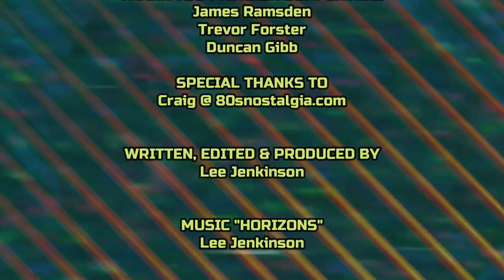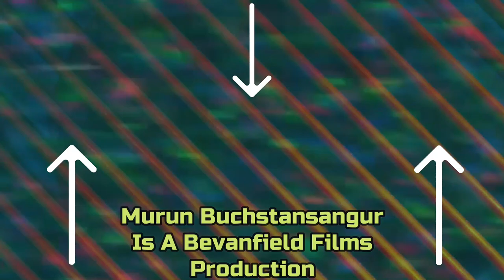Murun Buchstansangur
Hello and welcome to The Foot Of Our Stairs.

This cartoon was first broadcast in 1982 in channel 4 and is from the Bevanfield Films studio.  With producer Mary Swindale at the helm – a very lovely woman I’ve had the pleasure of talking to briefly -and Timothy Forder as the writer / director and narrator.
It was repeated well into the 90s.
Murun Buchstansangur is one of those characters that lots of people remember but they are not sure why.
He’s a sort of torso with a face I suppose – an onion like creature that lives in the crack under someone’s sink.
Murun is a very morose sort of character, you might even call him depressed.  His existence is a very bland one in that he will spend most of his day over thinking some trivial thing, or trying to find something that’s really not all that important.
In a lot of ways Murun Buchstansangur is all of us.  His challenges are seemingly trifling to the observer yet of absolute importance to him.
Murun Buchstansangur has friends, relations and neighbours in the show.  He really likes his next door neighbour but he’s not really taken with her boyfriend Nigel.
Murun’s cousin Rossiter often features on the show as well.
Most of the action takes place under the sink, but now and then the characters venture outside.  Their scale and size changes however so that they are normal sized in the outside world.
Its not a super power or anything like that – it’s a quirk of the show.  Nigel for example can visit Murun under the sink but can also drive a full sized car because he’s flash..
If I was to try and explain what Murun Buchstansangur is about, I would probably say it’s a study in depression, anxiety and anti social tendencies.  Murun is that part of us that just wants to be left alone, but on his own terms if you know what I mean.  He doesn’t want to be involved in much, or go anywhere particularly but he’d like to be able to have a friend round now and then if he feels like it.
He sort of wants things to happen but doesn’t want anything to change either.
In his own words – when one is presented with the choice between 2 tasks – do neither to avoid the possibility of making the wrong decision.
Its not a depressing show, it’s a show about a depressed character and you’ll find yourself connecting with Murun Buchstansangur in some way as your progress through the series.